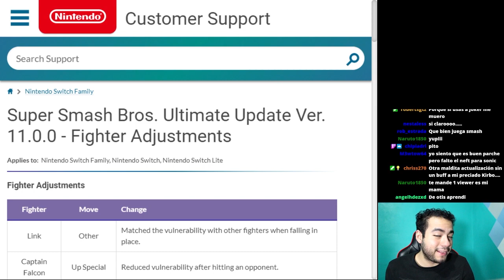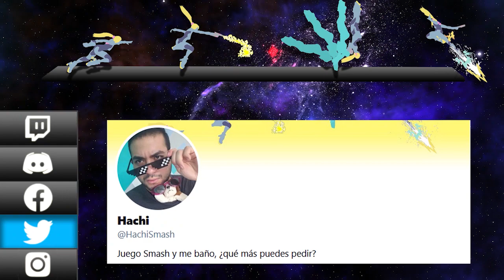Hachi Smash VS DistortedEmerald en Smash Ultimate.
Cuando juegas con alguien de Europa y tienes mejor conexión con el que con el 70% de tus fans de tu misma ciudad, sabes que duele el tercermundismo. Igual, nos dimos unos bueno smashmadrazos y que conste que al final gane nadie lo puede cuestionar 0 lag.

Si quieren ver el combate entero pueden hacerlo en Twitch.